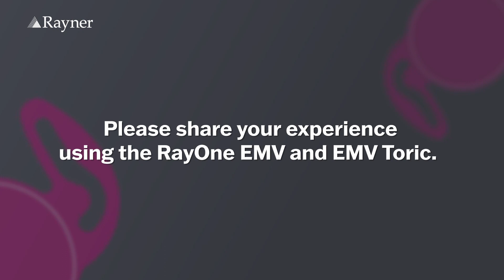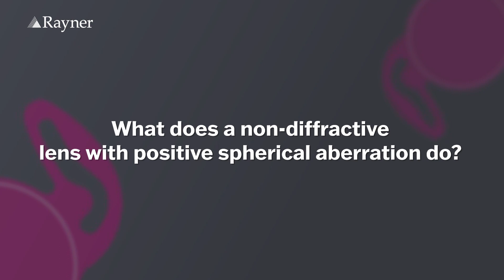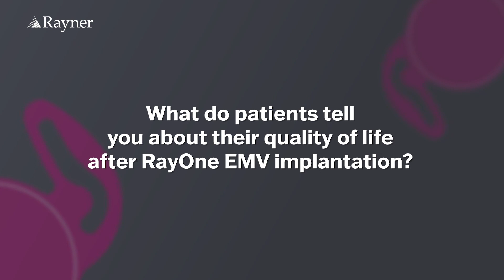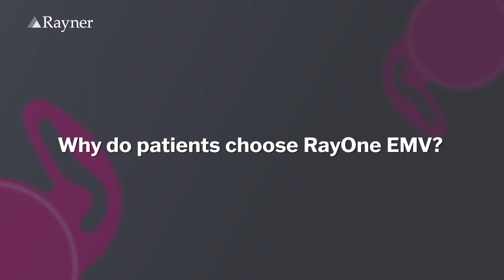Peer2Peer | Prof Mayer: Ahead of the Curve in IOL Optics Design with RayOne EMV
00:00 Start
00:25 Experience with RayOne EMV
00:56 Differentiating design of RayOne EMV
01:32 Benefits on non-diffractive and +SA
02:05 Patient's quality of life with RayOne EMV
02:41 Ideal candidates for RayOne EMV
03:32 Counselling patients on RayOne EMV
04:17 Why patients choose RayOne EMV

This video is provided for general information purposes only. The presenters’ views are their own. Nothing contained within this video is intended to offer medical advice for the treatment of any illness or disease, nor is it a substitute for professional medical advice, diagnosis or treatment. Nothing presented in this video is intended to give instruction or guidance on the use of any Rayner products; it is not designed to replace a surgeon's independent judgement about the appropriateness or risks of a procedure for a given patient. Rayner does not endorse off-label use. Users must refer to the product labelling and instructions for use for Rayner products in all cases. Not all Rayner products are available in all countries.